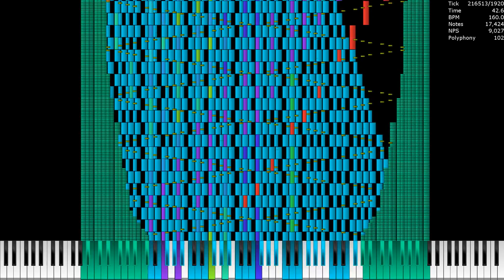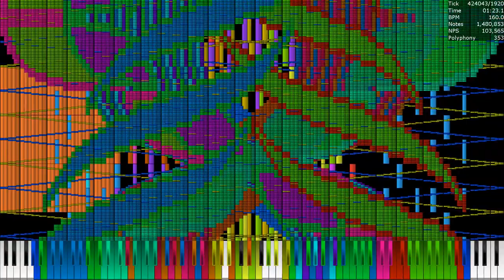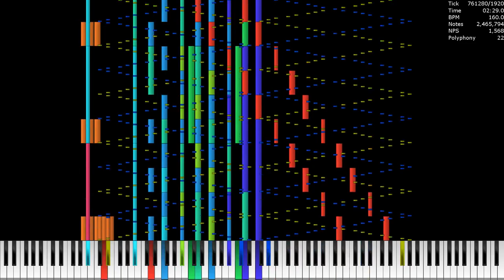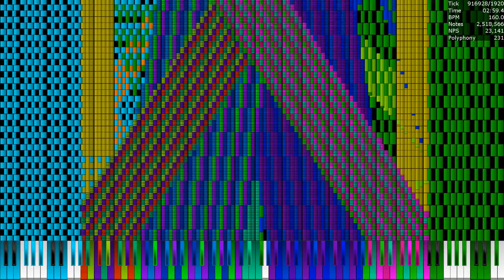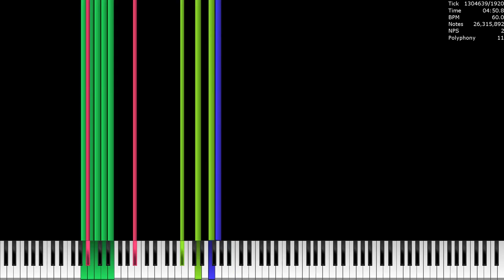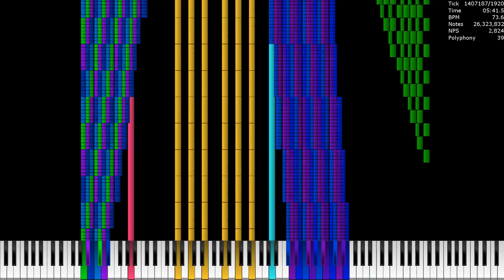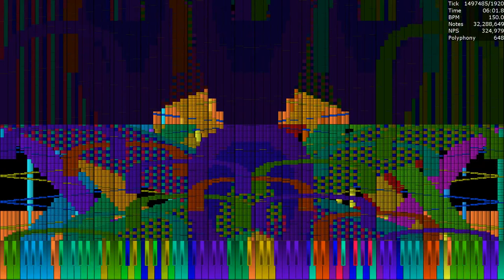[Black MIDI] Last Resort / 40.6 Million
Made by: The Romanticist
Video is rendered in UMP 1.6.2